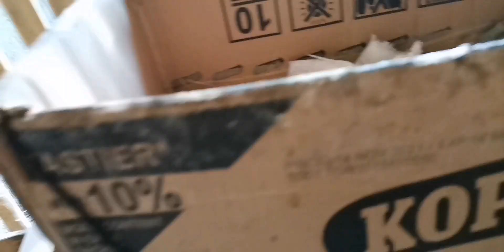UPDATE SA SISIW AT MAY MGA ITLOG NA ULIT ANG MGA MANOK | THE MANANAP TV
BUHAY PAG MAMANOK